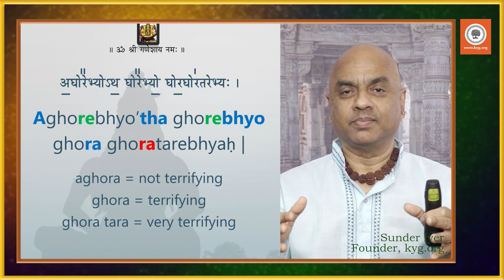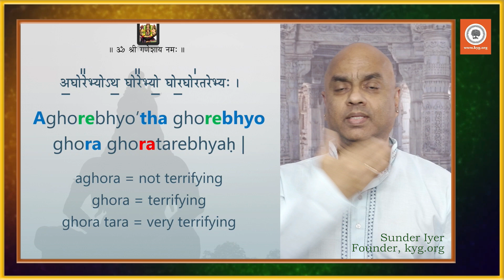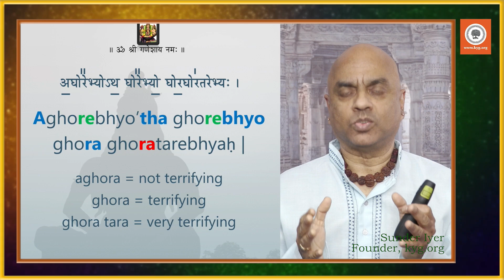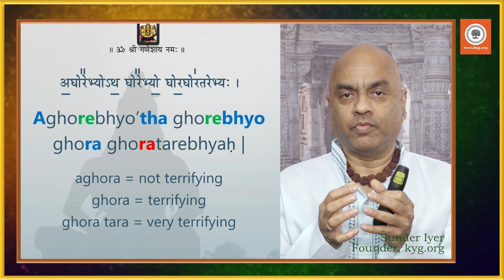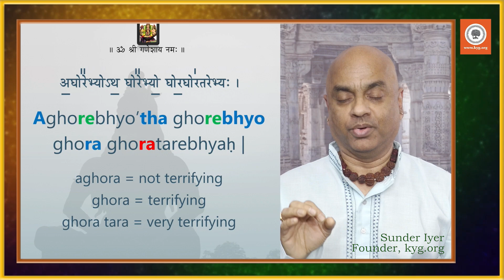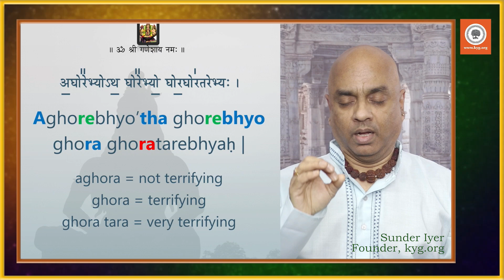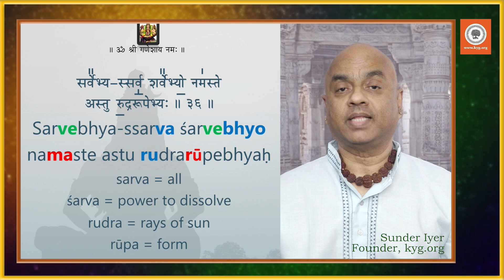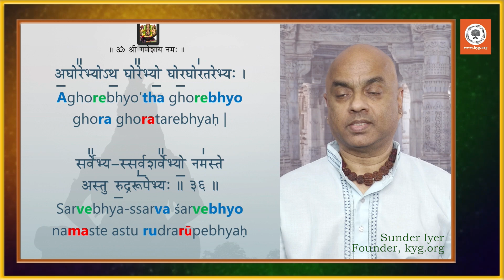Day 05: Learn the Shivopasana Mantra | Verse 36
In this video we learn about the Southern face of Shiva (who looks at death and all negativity in our lives). His fierce look burns down this negativity. This is described in Verse 36 of the Shivopasana mantra, where we adore Shiva as Aghora!

This video is part of a series of lessons on the Shivopasana Mantra which is found in the Taittiriya Aryanakas of the Krishna Yajur Veda. This is a powerful and divine chant to help us tune into the highest Shiva Consciousness. sunderiyer shivopasana shivarathri @KYG Yoga ​